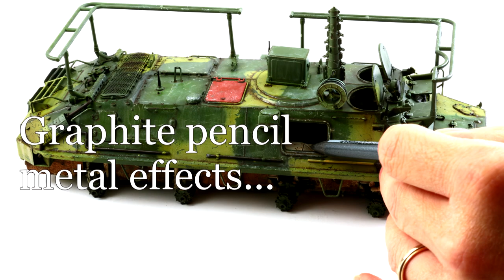BUILD, PAINT & WEATHER - 1/35 Trumpeter BTR-60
1st in the quick series of build, paint and weather slideshow videos from Bear Hobbies. This build features a Trumpeter 1/35 kit of the BTR-60PU armoured forward communications vehicle.